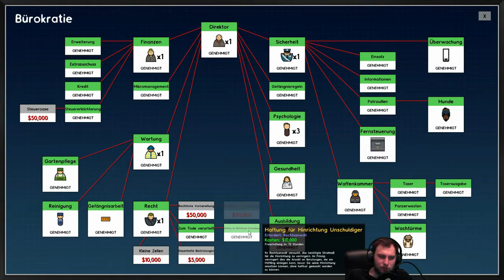Vollgas zum Abschluss - Prison Architect #41 (Ende)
Aufgenommen im Live Stream